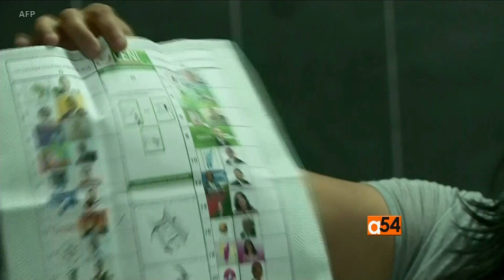MADAGASCAR ELECTIONS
Vote counting is ongoing in  Madagascar on Thursday following Wednesday’s presidential election in which the incumbent and two former heads of state led a field of 36 contenders. Early results are expected from Thursday, but, few expect an outright winner when preliminary and then official results are announced later in the month.